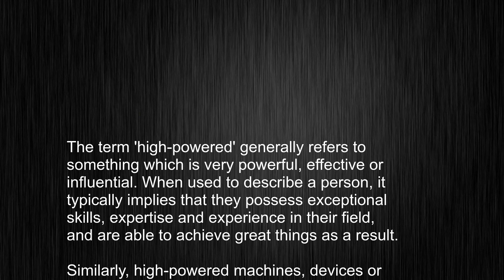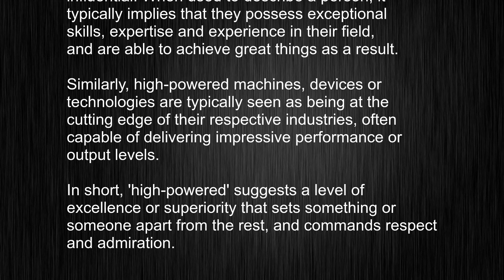Learn When to Use the Word "high-powered"! Master the Correct Pronunciation!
This video tells you what "high-powered" means, how to pronounce it, provides a pronunciation guide and an accurate definition.
00:00 Pronunciation
00:23 Meaning

- What is the meaning of high-powered
- How to say high-powered
- What is the definition of high-powered
- How to pronounce high-powered

Visit our free audio/video dictionary tutorial to learn how to correctly pronounce words/names and to learn their meanings, definitions, just like high-powered definition and meaning in Merriam-Webster, high-powered definition and meaning in Collins English Dictionary, high-powered definition and meaning in The Oxford English Dictionary, high-powered definition and meaning in Longman Dictionary of Contemporary English, high-powered definition and meaning in Cambridge Advanced Learner's Dictionary, and more.